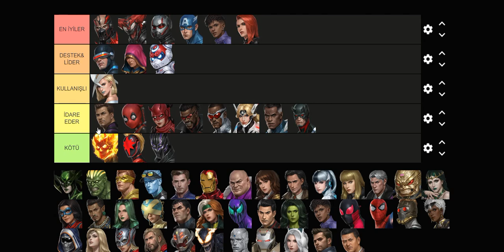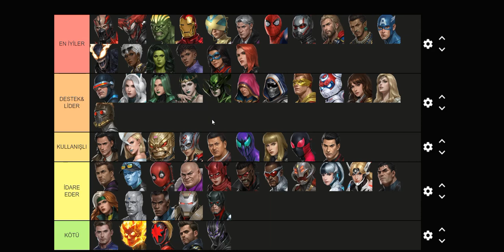800 Kozmik Karakter Sıralaması! (Mart, 2023) | Marvel Future Fight